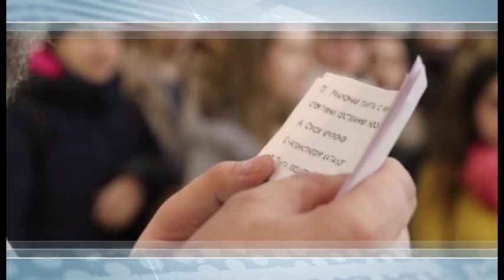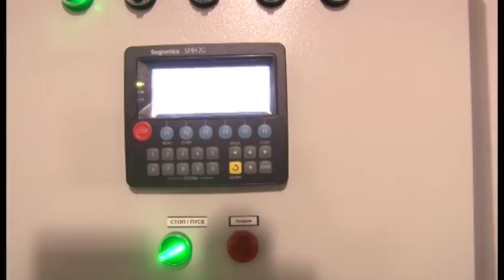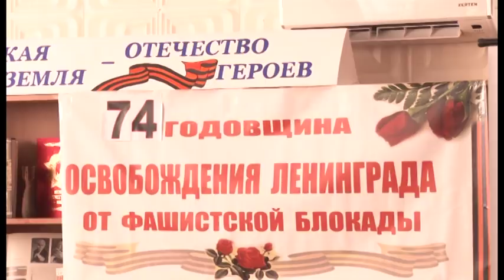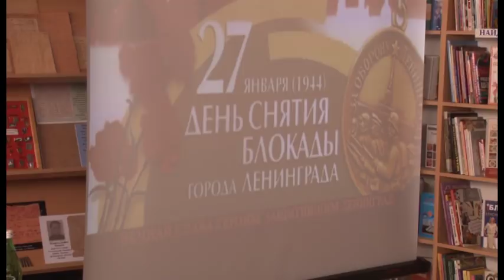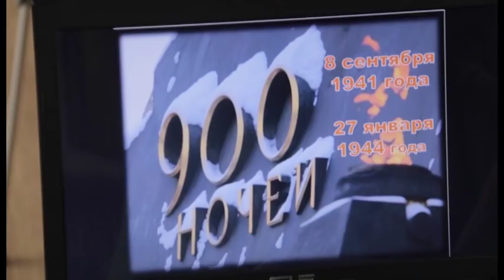Новости "Анапа Регион" от 25 января 2018 года